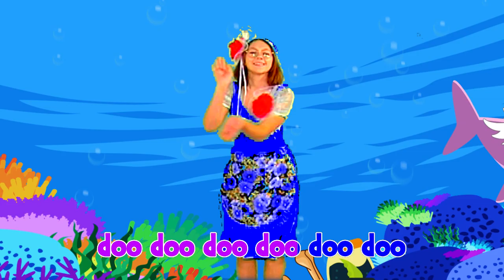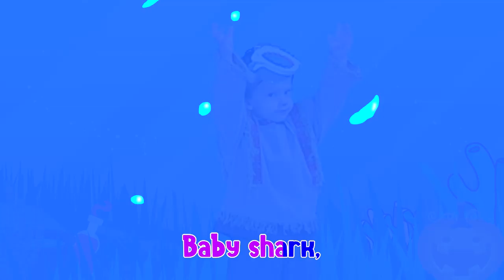Baby shark Dance - Halloween|Ya Petya Nursery Rhymes & Song 123| Halloween Songs from Ya Petya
Everybody's favourite nursery rhyme Baby Shark is back with a Halloween dance! There's Baby Shark, Mommy Shark, Daddy Shark plus Grandma and Grandpa too.  The Shark family are dressed up in costumes for a Halloween party! Can you do it too? Get ready to bounce and play with Baby Shark and friends.
Engoy! Sing along and dance with Ya Petya family